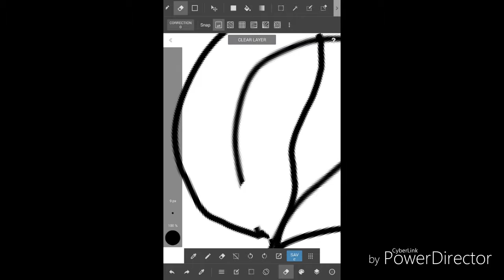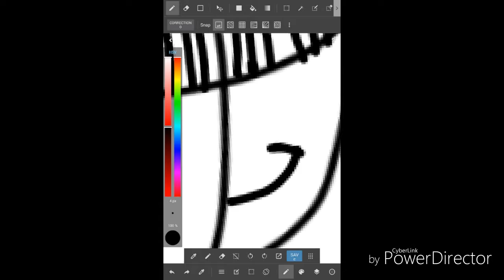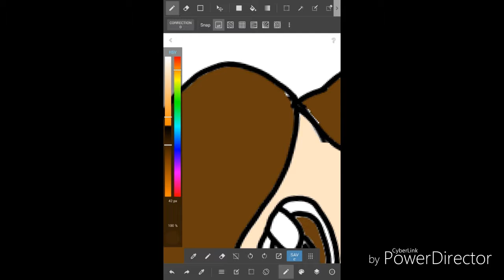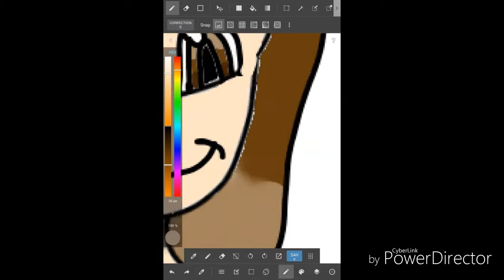Missepic! Speed paint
Song: skeleton band and Lilia